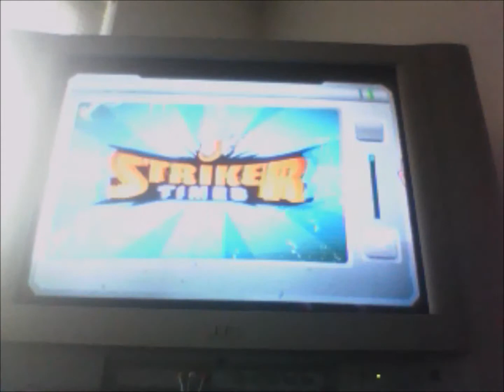Mario Strikers Charged Game 1- qty201 Vs Rob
The rival game everyone is waiting for